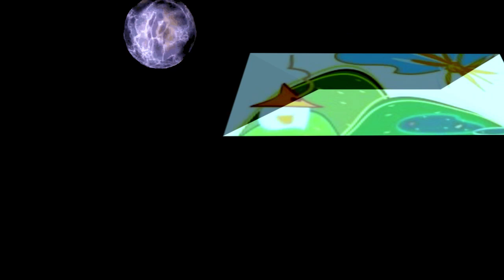STORYTIME - Inside Brooklyn's Mind!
Thank you for sharing this on facebook and twitter!
We only need a few more likes on our facebook page to become LEGIT on facebook :D